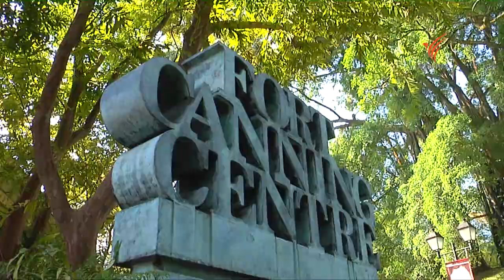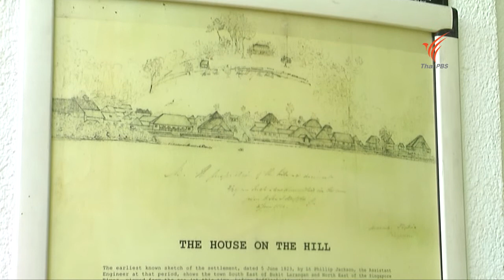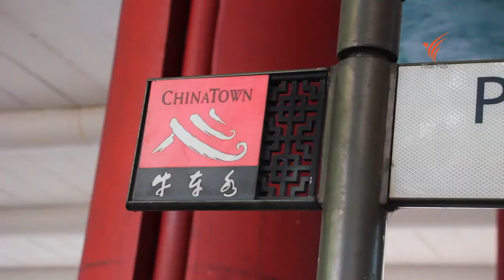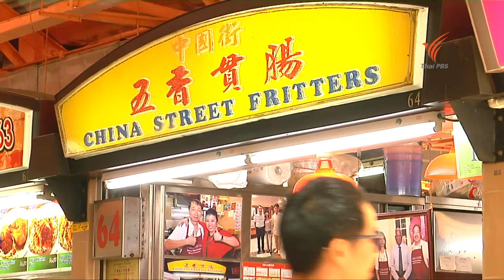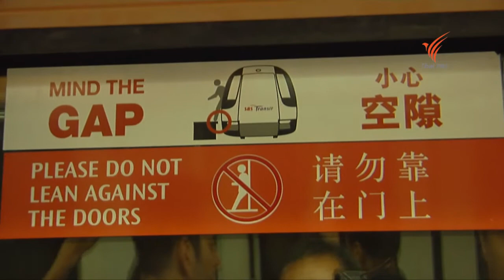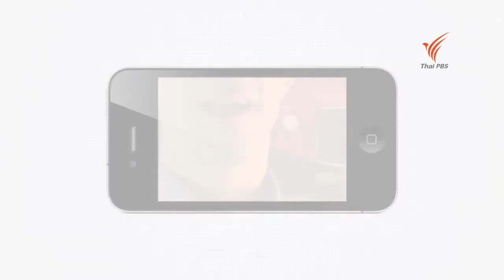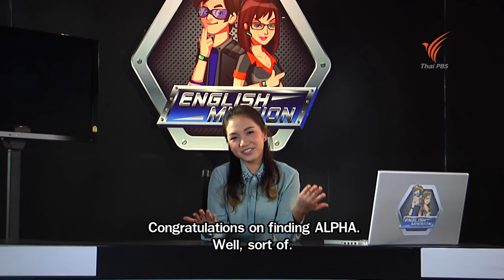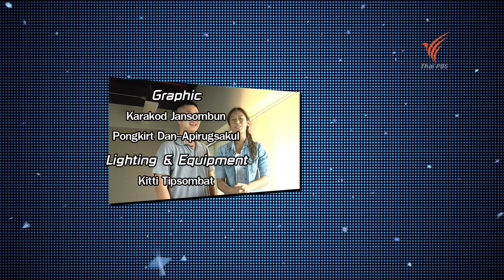English Mission (Episode 13) - Finding ALPHA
ติดตามและเสนอแนะรายการได้ที่

และทาง Facebook ของรายการ

The Final Mission ต้องตามหา ALPHA กันแล้ว สัปดาห์นี้ไปเรียนรู้ประวัติศาสตร์ของประเทศสิงคโปร์ และเรียนรู้ความหลากหลายของวัฒนธรรมและเชื้อชาติ พบปะพูดคุยกับคนหลากหลาย ตั้งแต่ย่าน Chinatown ไปจนถึง Little India ก่อนที่จะต้องไขปริศนาหา ALPHA ให้เจอ แล้วบอส ALPHA ของเราเค้าอยู่ที่ไหนในสิงคโปร์ล่ะเนี่ย จะหาเจอไหมนะ